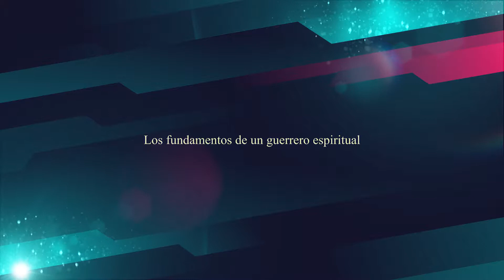Los Fundamento de un Guerrero Espiritual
Una poderosa enseñansa que nos guia a ser mejores cristianos y mejores guerreros en nuestra vida espiritual.